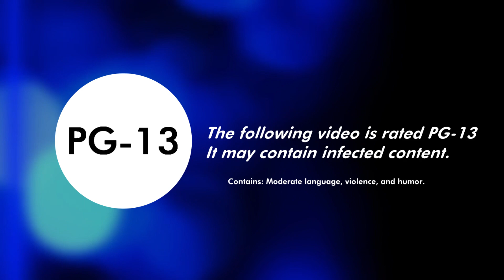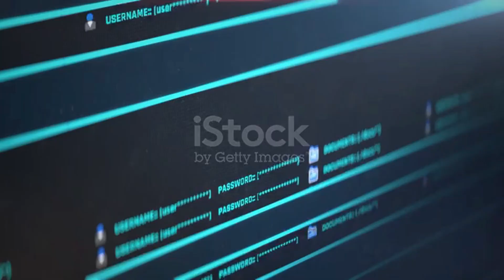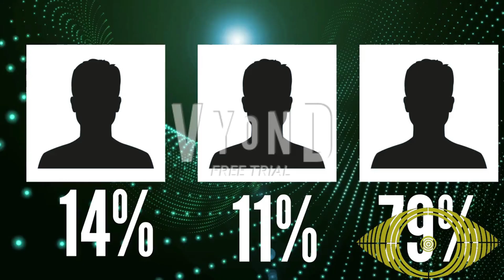TEG1994's Big Brother S02 Episode 15: Eviction Show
After the actions he caused, could Hal face the chop, or will he stay for another round? Find out in this week's eviction!